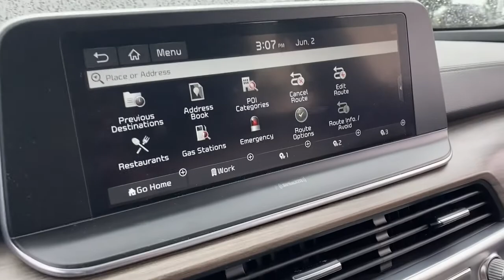2020 Kia Telluride Willoughby, Painesville, Chardon, Chesterlane, Mayfield Heights OH J20837A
Gravity Gray Used 2020 Kia Telluride available in Willoughby, Ohio at Chrysler Dodge Jeep Ram of Willoughby. Servicing the Painesville, Chardon, Chesterlane, Mayfield Heights, OH area.

Recent Arrival! Telluride EX AWD Gravity Gray gray Leather Apple CarPlay & Android Auto Heated & Ventilated Front Bucket Seats Leather steering wheel Navigation System Power Liftgate Power moonroof Wheels: 7.5 x 18 Machined Finish Alloy.brbrbrAwards:br  * JD Power Automotive Performance Execution and Layout (APEAL) Study   * Motor Trend Automobiles of the year   * 2020 KBB.com 10 Best SUVs Worth Waiting For   * 2020 KBB.com Best Buy Awards   * 2020 KBB.com 10 Favorite New-for-2020 Cars